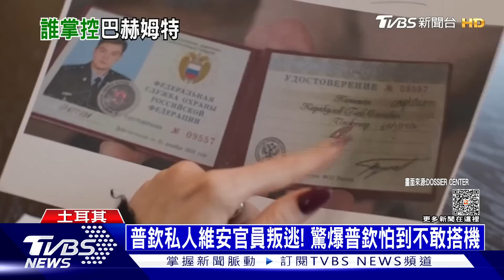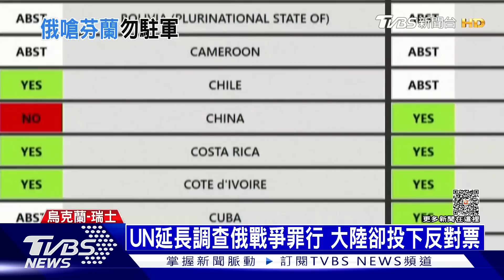瓦格納和俄在巴赫姆特大外宣 北約迎第31國芬蘭 俄嗆勿駐軍 | 十點不一樣 20230405@TVBSNEWS01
瓦格納傭兵宣稱，擁有巴赫姆特法理控制權，而且還強調政在議會大樓現場升起俄羅斯國旗，不過烏克蘭說根本是胡扯，還譏諷說這根本是一廂情願的幻想，強調巴赫姆特戰鬥的確非常激烈，但現在還在烏軍控制之下，還說升起的國旗，實際上就是瓦格納和俄軍的大外宣伎倆。芬蘭四日正式加入北約組織（ＮＡＴＯ），成為第卅一個成員國，美國國務卿布林肯對此表示歡迎。俄羅斯國防部長蕭依古指出，俄方將被迫加強國內西部及西北部的軍力部署，以確保軍事安全。根據北約盟約第五條規定，任一成員國遭武裝攻擊時，北約會將其視為對所有成員國的攻擊。詳細內容請鎖定TVBS新聞台。